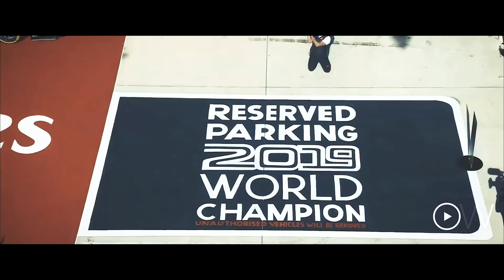Still I Rise - Lewis Hamilton | Short Film 2020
A short film showing the best/worst moments in Lewis Hamilton's 13 years of F1. His biggest crashes, his best overtakes and the 6x championship-winning moments defining his career from 2007 to 2020. Credits below:

0:10 First Race Win Canda 2007
0:31 Silverstone 2007 start
0:51 Chinese GP 2007:
1:06 Canada 2008 Pit crash
1:17 Belgium GP 2008
1:33 Hamilton VS Rosberg
2:00 Biggest crashes
2:32 Best overtakes
3:16 Winning moments
4:23 1st World Championship
4:34 2nd World Championship
4:44 3rd World Championship
4:51 4th World Championship
5:03 5th World Championship
5:20 6th World Championship